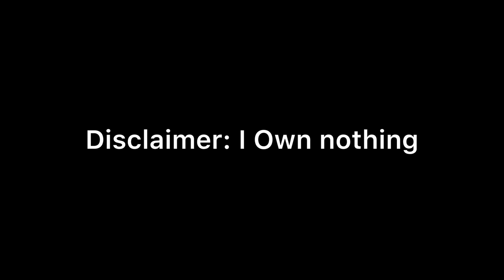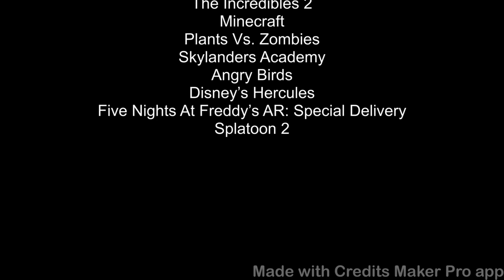Defeats of my favorite minor villains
A minor villain is a villain that isn’t a major threat towards the hero(es) or protagonist(s)

Villains in order:
Goombas
Koopa Troopas
Dab the Dodo
Doug Taplid/The Underminer
Zombie
Skeleton
Creeper
Spider
Enderman
Zombies
Broccoli Guy
Minion Pig
Hydra
RWQFSFASXC/Shadow Bonnie
Octolings

Song: Our Solemn Hour by Within Temptation (Nightcore)